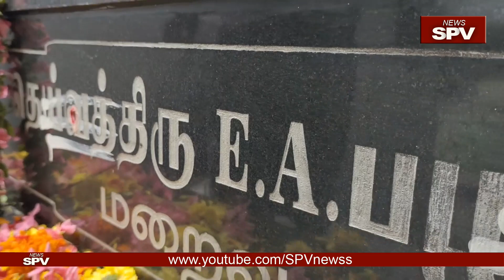முன்னாள் அமைச்சர் எஸ் பி வேலுமணி அவர்களின் தந்தையாரின் 18 ஆவது நினைவு நாள் இன்று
முன்னாள் அமைச்சரும், கழக கொறடாவுமான அண்ணன் எஸ்.பி.வேலுமணி அவர்களின் தந்தையாரின் 18-ஆவது நினைவு நாள் இன்று 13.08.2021.